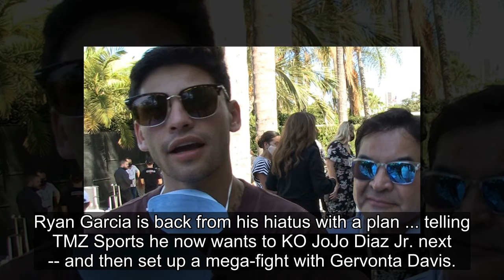Ryan Garcia Says He's Planning To KO JoJo Diaz Jr., Then Fight Gervonta Davis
Ryan Garcia is back from his hiatus with a plan ... telling TMZ Sports he now wants to KO JoJo Diaz Jr. next -- and then set up a mega-fight with Gervonta Davis.
The 23-year-old undefeated boxing phenom broke it all down for us at the Canelo Alvarez vs. Caleb Plant pre-fight event in L.A. this wee